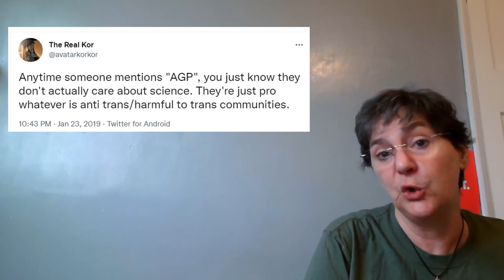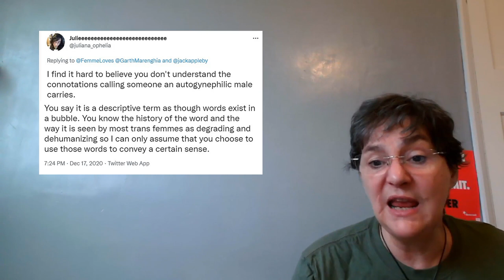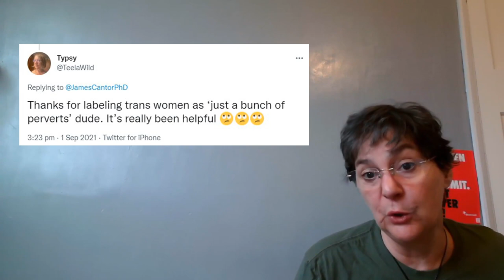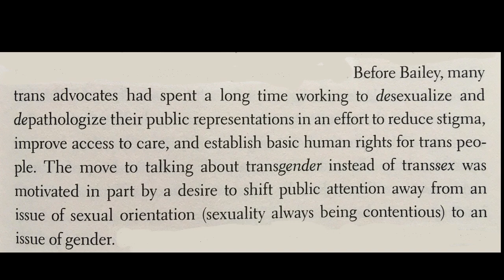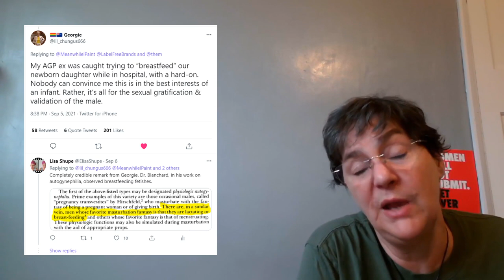Transgender ideology: Awful argument 14 - What autogynephilia?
Sources for this video:
J Cantor: New MRI Studies Support the Blanchard Typology of Male-to-Female Transsexualism